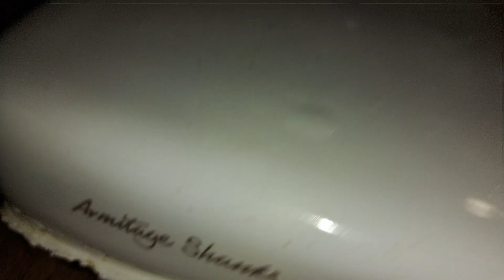Chessington Vampire, (Ladies WC) Armitage Shanks, Countertop sink & Heatstore Tornado Select